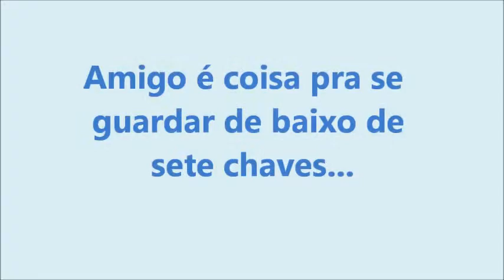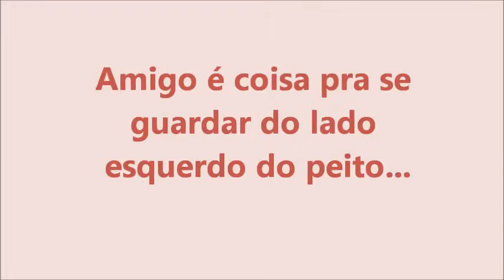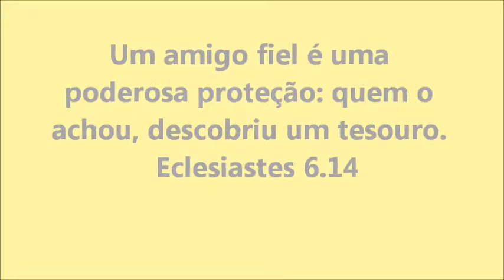Encontros dos Amigos da Rua Concórdia/T. Otoni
Imagens do 1º e 2º Encontros dos Amigos da Rua Concórdia